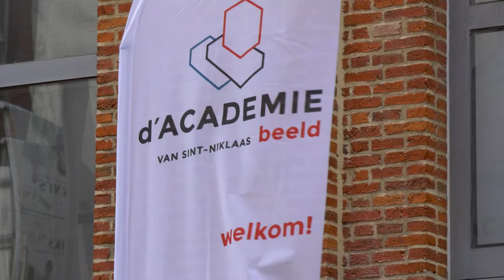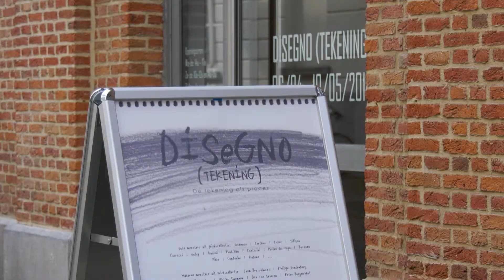Stadstelevisie Sint-Niklaas - 2019-04-11 - Disegno (deel 2)